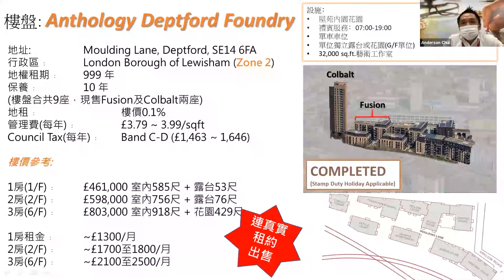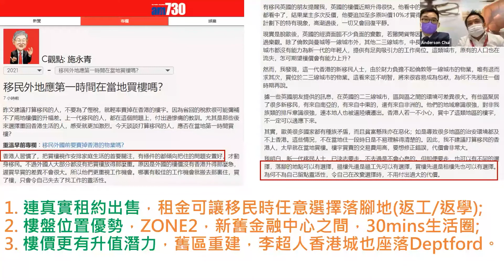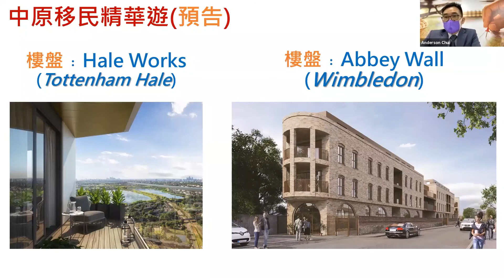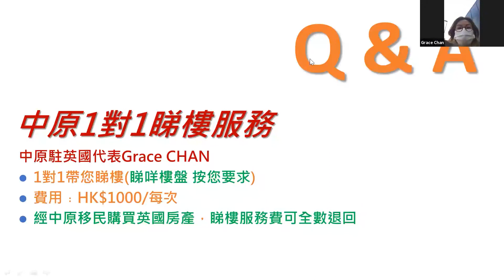中原移民精華遊 -- 直擊物業最新現況「網上現場直播」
為了向客戶提供全面的英國在地服務，首先推出「中原精華遊 - 倫敦 Zone 2 Deptford Foundry 介紹篇」，同你網上現場直播介紹樓盤。

到底在倫敦睇樓有什麼要注意嘅地方呢？有什麼細節是你從來無留意過呢？我地與您逐間屋去睇。

睇樓流程：
（1）帶你睇下四周環境及點搭車
（2）入到每個單位同你睇下交樓標準及景觀

中原地產代理有限公司（牌照號碼：C-000227）重要提示：

本廣告/宣傳資料內物業為已建成物業，已取得當地合法使用証明文件。本公司為有關物業之單邊代理，只代表發展商於香港的推廣及銷售工作。本廣告/宣傳資料內所載有關基建配套規劃及發展的描述只供參考，以政府最終公布之規劃藍圖工程為準。本廣告/宣傳資料內載列的影片、相片、圖像、繪圖或素描顯示純屬畫家對有關發展項目之想像感覺。有關的相片、圖像、繪圖或素描並非按照比例繪畫及/或可能經過電腦圖像修飾處理。本廣告/宣傳資料內所顯示的物業位置、間隔、設施及外觀等資料，均由發展商提供，只作參考之用。本公司並無採取任何步驟核實有關資料是否合符有關物業的實際情況。有興趣者須依賴自己進行視察及查証以確定資料的準確性。本公司建議準買家於決定購買有關物業前先參閱有關物業的買賣資料，包括但不限於有關物業的買賣合約、價目表、物業面積資料及認購須知等文件，並自行向銀行查詢有關按揭事宜。本公司不對任何資料的準確性作出明示或隱含的保證，客戶宜向獨立法律或相關專業人士諮詢意見。*所有當地政府徵收的費用，由政府相關部門發布的為準。確實交樓日期，以發展商最終公布為準。

物業編號：961。廣告日期：2021年6月11日。